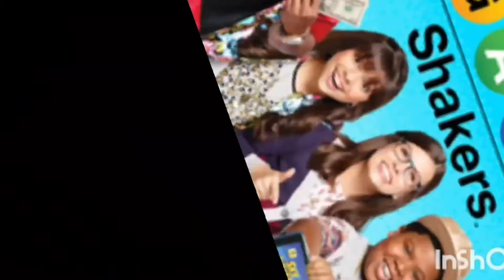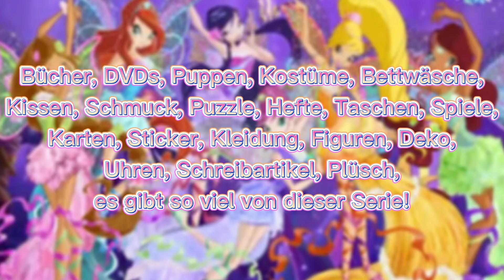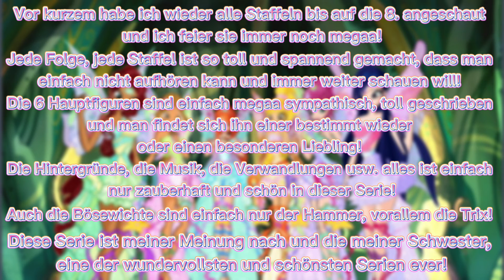Alles über Winx! 🧚‍♀️💫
Song: Winx Club Theme Song Heller als Licht! ( Karaoke Version )

eure Blauii 💙